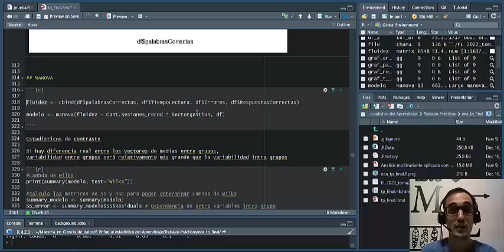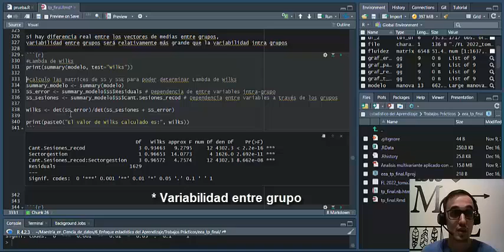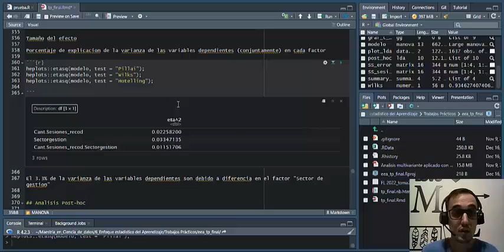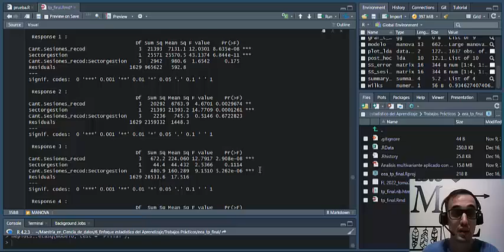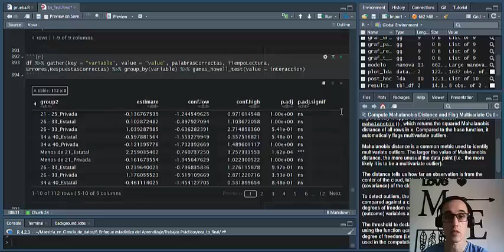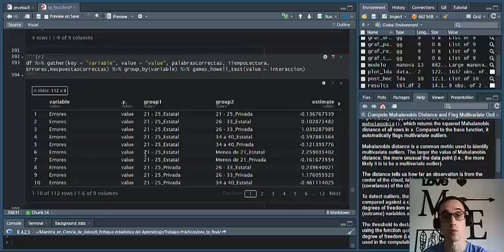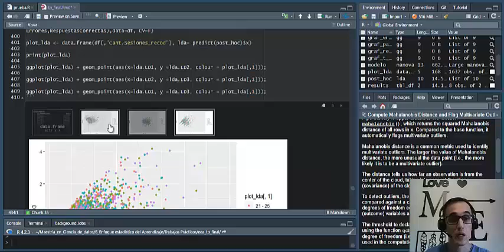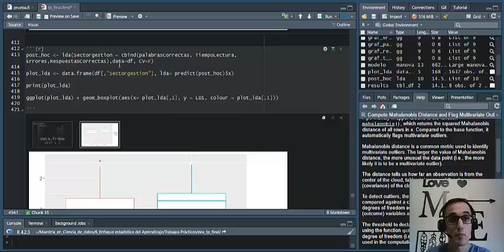Codigo MANOVA parte3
Análisis de la Varianza Multivariado (MANOVA) con R, por Veronica Lombardo, Malena Pirola y Federico Idoeta.